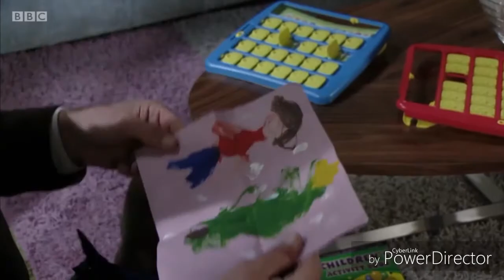EastEnders Charlie And Matthew Return & Jack Finds Out About Max's Betrayal (14th December 2017)